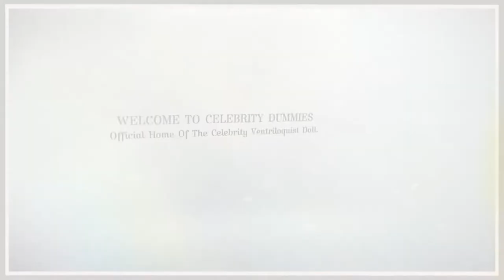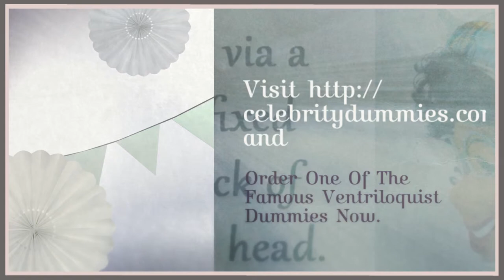Lester Celebrity Ventriloquist Doll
to know more about Celebrity Ventriloquist Doll, Lester Dummy.

These dummies are great gifts for children who are interested in learning ventriloquism. Many of the most famous vents, such as Willie Tyler, started with vent at a young age. It's a fun and entertaining hobby. Vent can be a wonderful way for shy children to become more outgoing. Writing scripts and developing a figure's personality will stretch their imagination and creativity more than video games ever will.